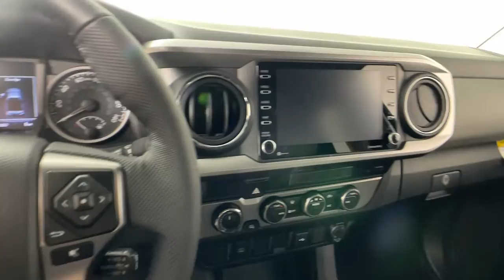2022 Toyota Tacoma Littleton MA 221280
Gray New 2022 Toyota Tacoma available in Littleton, Massachusetts at Acton Toyota of Littleton.

Acton Toyota of Littleton
221 Great Rd RT 2A
Littleton MA 01460

Gray 2022 Toyota Tacoma SR5 V6 4WD 6-Speed Automatic 3.5L V6 PDI DOHC 24V LEV3-ULEV70 278hp 4WD.brbrChoose your dealership as carefully as you choose your vehicle...check out what our customers say about us on our website under testimonials! We're here to answer any questions. It's worth the call or email. Acton Toyota of Littleton...Now you know.
Axle Ratio: 3.91,Wheels: 16 x 7J Silver Alloy,Front Seats,Fabric Seat Trim (FC),Radio: AM/FM Radio,Bar Gray Ring Chrome Front Grille,Daytime Running Lamps,Color-Keyed Overfenders,Front Fog Lamps,Power Sliding Rear Window w/Privacy Glass,6 Speakers,Air Conditioning,Electronic Stability Control,Front Bucket Seats,Front Center Armrest,Tachometer,ABS brakes,Alloy wheels,Anti-whiplash front head restraints,Brake assist,Bumpers: body-color,Driver door bin,Dual front impact airbags,Dual front side impact airbags,Front anti-roll bar,Front fog lights,Front reading lights,Front wheel independent suspension,Illuminated entry,Knee airbag,Low tire pressure warning,Occupant sensing airbag,Outside temperature display,Overhead airbag,Overhead console,Panic alarm,Passenger door bin,Power door mirrors,Power driver seat,Power steering,Power windows,Rear step bumper,Remote keyless entry,Speed control,Speed-sensing steering,Split folding rear seat,Steering wheel mounted audio controls,Telescoping steering wheel,Tilt steering wheel,Traction control,Trip computer,Variably intermittent wipers,Front beverage holders,Auto-dimming Rear-View mirror,AM/FM radio: SiriusXM,Exterior Parking Camera Rear,Auto High-beam Headlights,Emergency communication system: Safety Connect with 1-year trial,Apple CarPlay/Android Auto